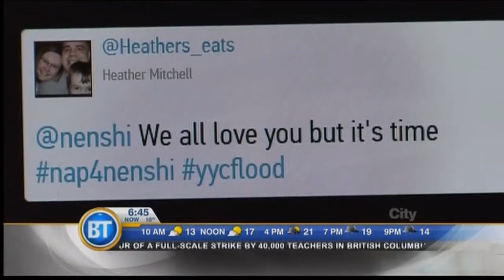Sit down with Mayor Nenshi - June 20th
Tara sat down with Mayor Naheed Nenshi for a look back at the 2013 flood, his memories, and "superhero" status following the flood.